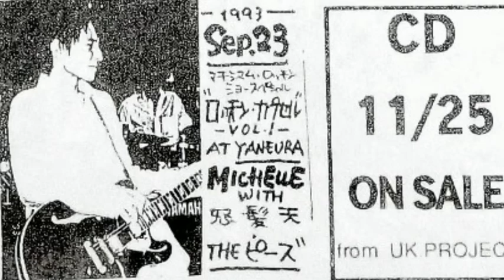THEE MICHELLE GUN ELEPHANT / 23rd September 1993 / Live at Shimokitazawa Yaneura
THEE MICHELLE GUN ELEPHANT
MAXIMUM ROCKIN' SHOW SPECIAL
ロッキンカプセルVOL.1
1993年9月23日 下北沢屋根裏